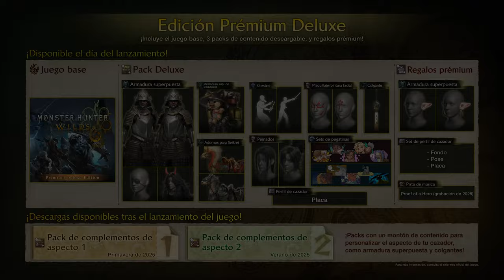Monster Hunter Wilds - TRÁILER La Llama Negra con el tercer escenario y GAMEPLAY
El nuevo tráiler de Monster Hunter Wilds nos deja ver el tercer escenario de las Tierras Prohibidas, la Cuenca Oleosa. En él podréis ver gameplay, conocer a nuevos personajes y descubrir a la terrorífica Llama Negra.